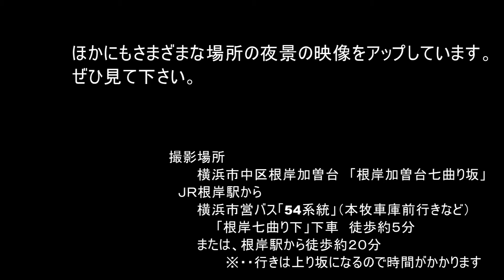階段から見る根岸線電車と製油所夜景 横浜市・根岸加曽台七曲り坂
横浜市中区根岸加曽台は根岸駅から一段と標高が高くなる丘陵地帯で、その丘陵を上る歩行者専用の階段「七曲り坂」が撮影スポットになっています。サムネイルは手前からＪＲ根岸線（の光跡）、首都高速湾岸線、ＪＸエネルギー根岸製油所の工場夜景です。住宅街である台地から七曲り坂を降りて行くと視界が広がり夜景が楽しめるのはの一角の階段から見える夜景は